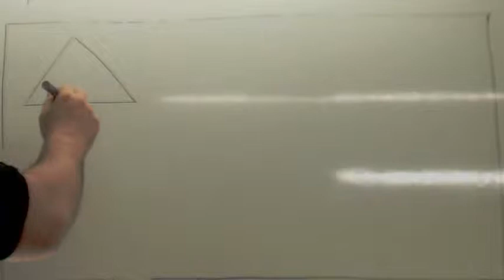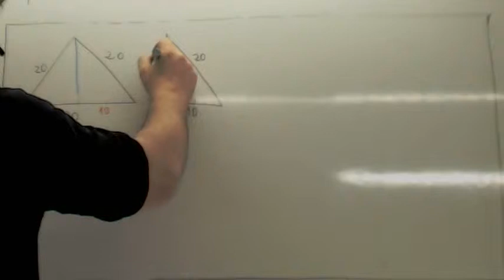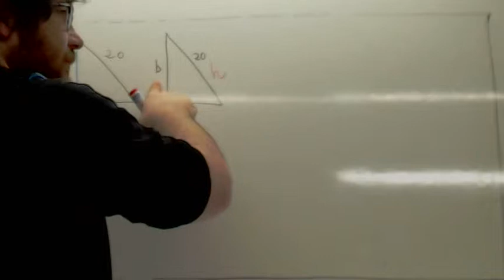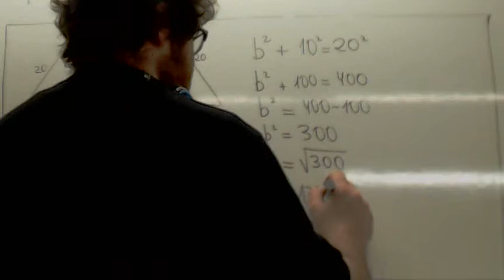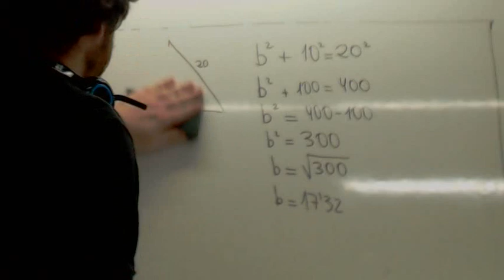Teorema de Pitagoras Triangulo equilatero Usero